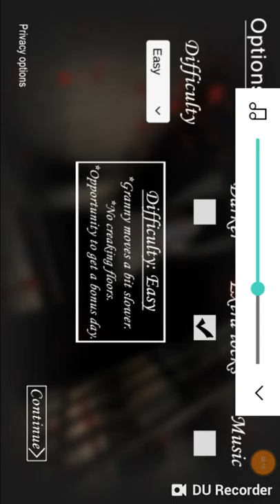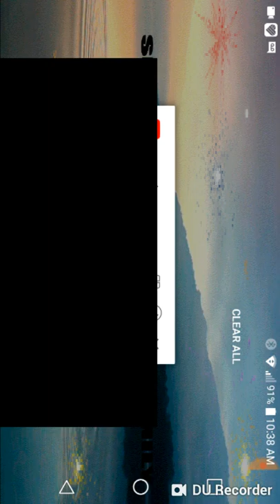GRANNY MY 1ST EPISODE OF IT FOR YOU GUYS AND GIRLS